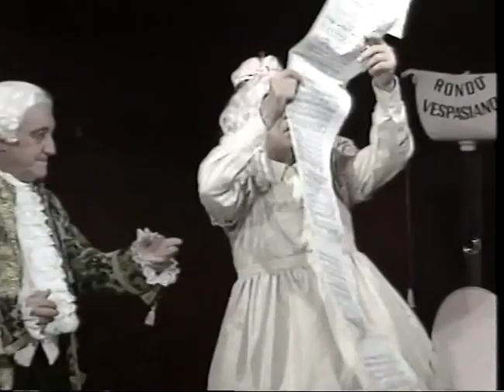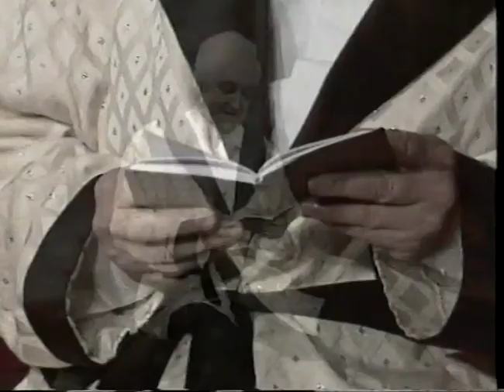PETROLINI... BRAVO!... GRAZIE!!! - spettacolo completo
SALA PETROLINI
dal 18 gennaio 1994

FIORENZO FIORENTINI e GIGI BONOS
in
PETROLINI... BRAVO!... GRAZIE!.
di Ghigo De Chiara e Fiorenzo Fiorentini

con Emanuela Bruzzesi
Lilla Katte
Giuliano Isidori
Valerio Isidori
Margarita Veloma

al Pianoforte : Patrizia Troiani
Musiche di Paolo Gatti e Alfonso Zenga

regia di Fiorenzo Fiorentini
direzione organizzativa : Paolo Gatti